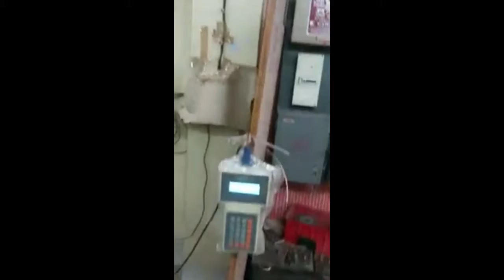Co-ordinate Drilling automation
Drilling machine automated with co-ordinate teaching. Co-ordinates of each point to be drilled are taught to the system, which flawlessly drills at the right point. Controlled using micro-controller based pendant, designed by Orion Electronics